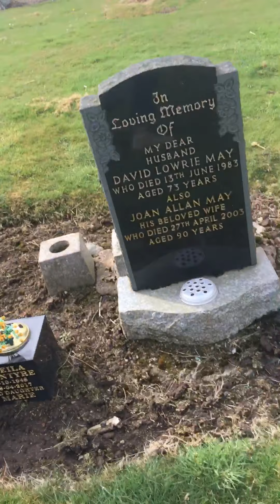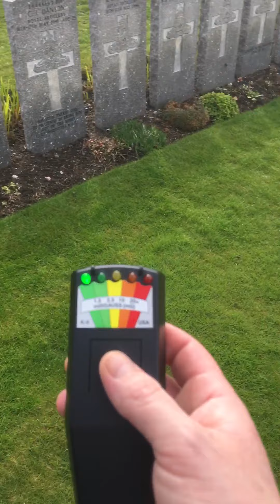Luftwaffe Bombing Campaign Commonwealth War Graves @ Trinity Graveyard Aberdeen City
Commonwealth War graves Aberdeen City
Luftwaffe Bombing Campaign 1939/1945
Six weeks into WW2 on 16 October 1939 the first Air attack over Britain took place above the Firth of Forth
Aberdeen blitz = 31 tons of dropped bombs over the Northern half of the City, Trinity Graveyard was one of the spots bombed.